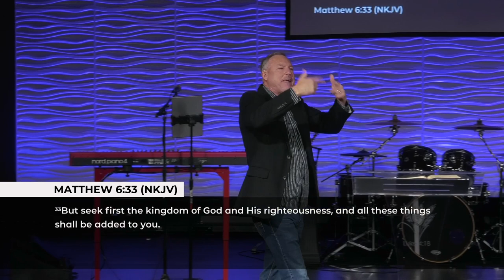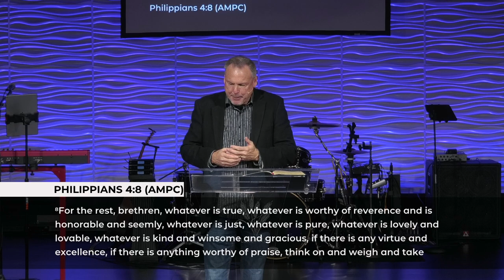The Way to Peace | Pastor Mark Butler | Harvest Bible Church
The Way To Peace by Pastor Mark Butler

Harvest Bible Church Stockton, CA
HarvestBibleOnline.org